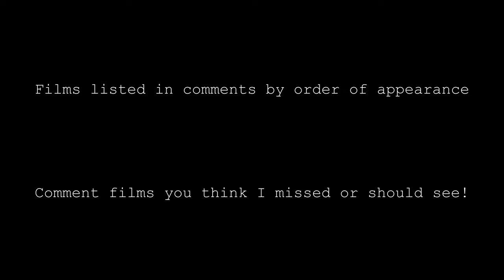Favorite Films of 2022 (Babylon Ending Style)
The Great Films
Three Thousand Years of Longing
Crimes of the Future
Turning Red
X
Bones and All
The Whale
Bodies Bodies Bodies
Pinnochio
Barbarian
Smile
Elvis
Babylon

The Exceptional Films
The Northman
After Yang
Marcel the Shell With Shoes On
Women Talking
Puss n Boots the Last Wish
The Banshees of Inisherin
Pearl
Nope

The Best Films
Glass Onion
Tar
The Batman
Decision to Leave
The Fabelmans
Aftersun